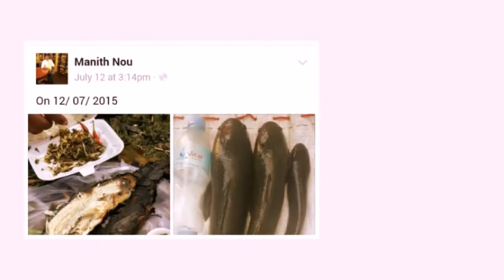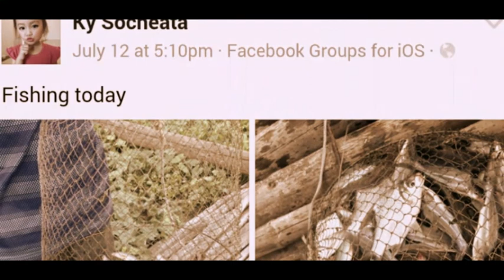Fishing Team (Cambodia) - 12/Jul/2015